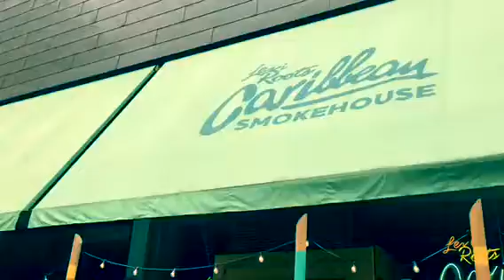After the Matineè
Following a lovely performance at Theatre Royal Stratford East, we hung out in East London, we ate a meal and enjoyed an outdoor event👍🏾